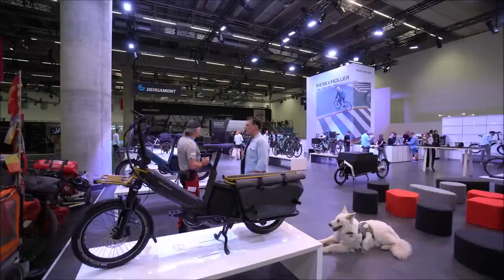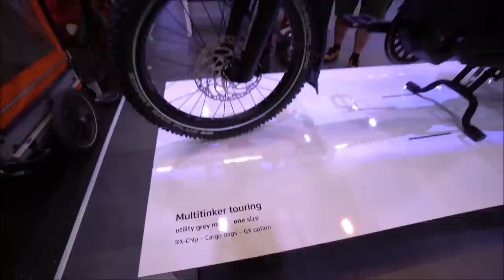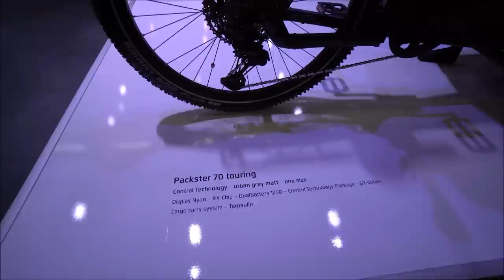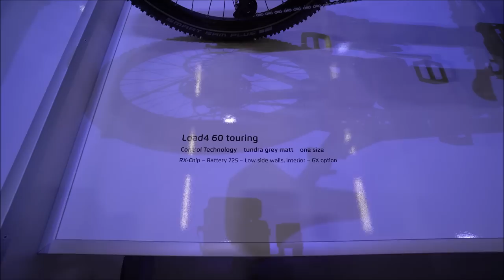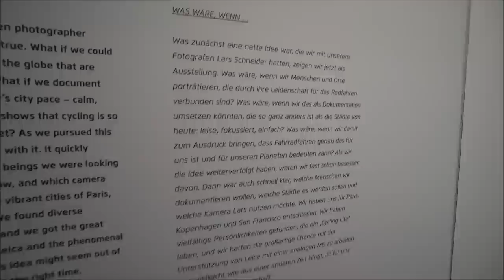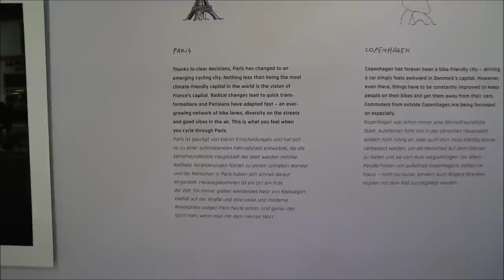Brandneue Riese & Müller E-Bikes 2022 - innovativste u. zukunftsweisende Technik - Exklusivinterview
Auf der Eurobike-Messe in Frankfurt besuchen wir unsere Partnerfirma Riese & Müller. Der Produktmanager Martin Hess stellt uns die exklusivsten und neusten Entwicklungen vor.

Wir sprechen über die absolute Neuheit Multitinker. Ein kompaktes familientaugliches Longtail mit Satteltaschen, Frontgepäckträger usw. Ein unkompliziertes Bike für viele Einsatzbereiche mit dem Boschmittelmotor der neusten Generation 4 mit Smartsystem.

Wir sprechen über die aktuellen und zukunftsweisenden Akkugenerationen und das neuste Bosch-ABS-System. Auch thematisieren wir die kompakten Cargobikes, Transporterbikes, gefederte Sattelstützen, Zuladung von 60 kg. Nutzlasten von bis zu 160 kg und die Möglichkeit, zwei Kinder auf einmal mitnehmen zu können.

Wir unterhalten uns über Kettenschaltung, Nabenschaltung, Rohloffschaltung, Riemenantrieb, über Long John Cargobikes und vielen hoch interessanten weiteren Varianten und Entwicklungen.

Auch berichtet uns Martin über die Rückholung der Fertigung nach Europa, über das Thema Nachhaltigkeit, Umweltschutz, Recycling und welche Möglichkeiten es gibt die Bikes zu finanzieren.

Das Thema Alarmsystem, GPS-Tracker und Versicherung ist hoch interessant.

Auch die neue Motortechnik RIDE 60 von der Fa. FAZU ist eine Riese & Müller-Neuheit über die Martin Hess anspricht.

Wir wünschen viel Freude und Inspiration.

Alle Informationen in unseren Videos sind kostenfrei. Wenn Du das Video mit deinen Herzensmenschen und auf Social Media teilst, ist das fantastisch.
Das ist für uns ein Dankeschön und Motivation, die Arbeit fortzusetzen.